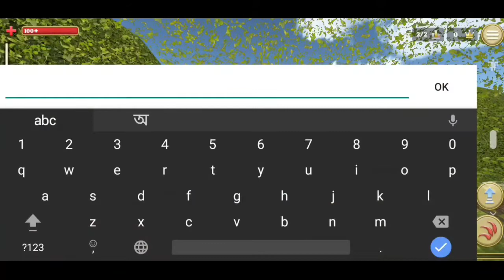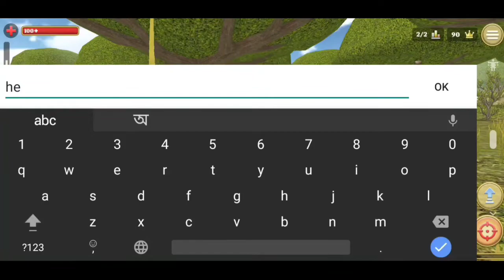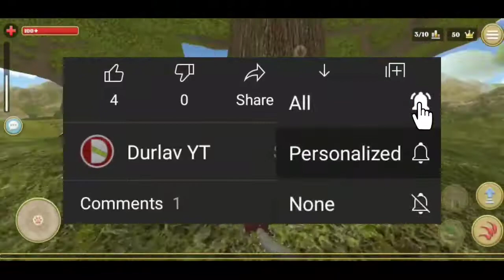Squirrel Simulator 2 | Royal Arena with Squirpire | PVP - Bangla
Watch this video to 360p - 480p

Fight Online, have a family, upgrade your home, climb and fly!

You can climb trees and fly from tree to tree. Being in the skin of a clever rodent, you will have to get through many exciting adventures, including fighting online in the Royal Arena against real players!

- BIG FAMILY. At level 10, you can find a soul mate and get married. Take care of your partner, feed him, and he will help in the fight against enemies. At level 20, you can have your first baby. And when the baby grows up, you can have another one. Even a wolf will tremble at the army of squirrels!

Game : Squirrel Simulator 2 : Online

🎵 The background music used in this video has been provided  :-

🔘 About : Durlav YT is a Bengali Gaming Youtube Channel